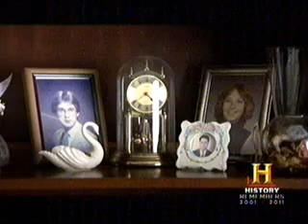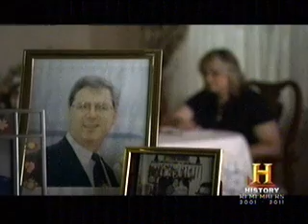9-11-01 Guy Talks While Building Collapes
Very sad conversation between guy in Tower 2 and 911 operator